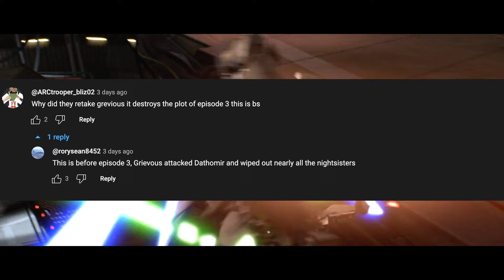hOw iS gRiEvOuS aLiVe aGaIn?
Star Wars fun facts
Star Wars clips
Star Wars Bad Batch Season 3
Star Wars Outlaws
Star Wars Tales of the Empire